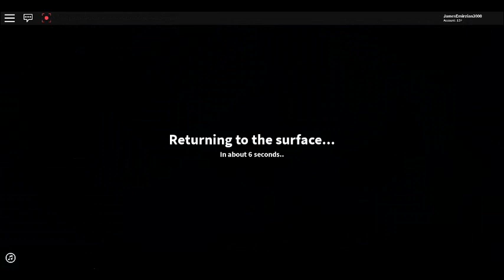The Quarry Resurrection Of The Quarry Journey Episode 061